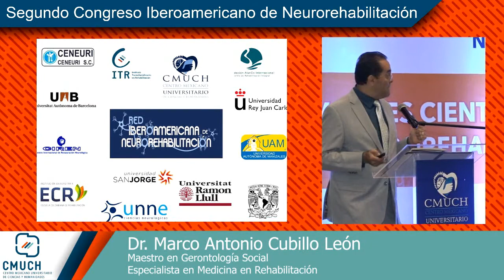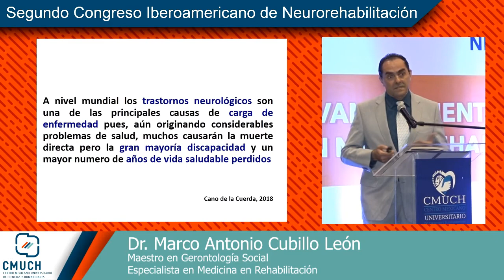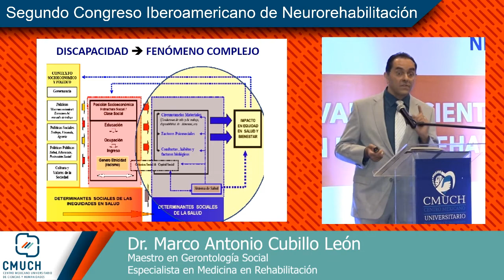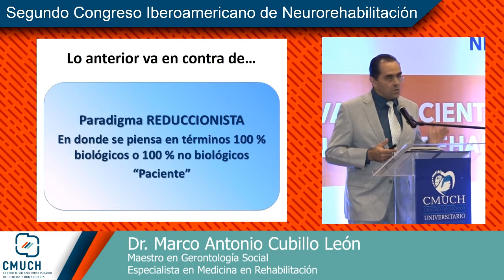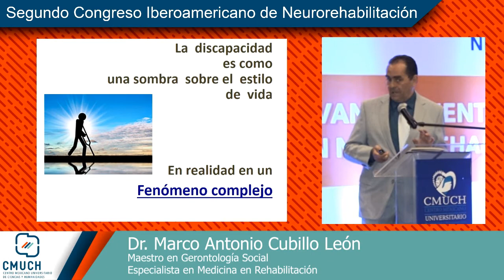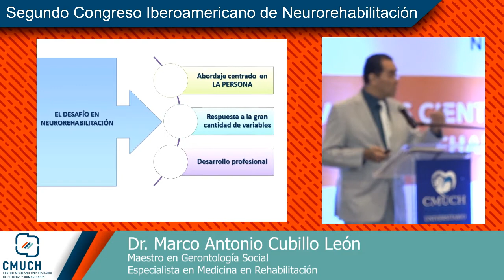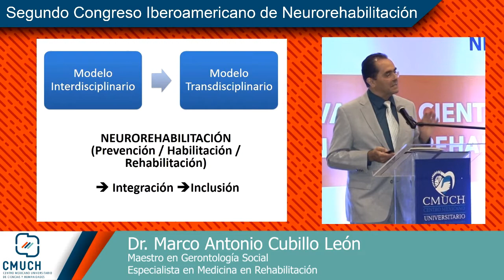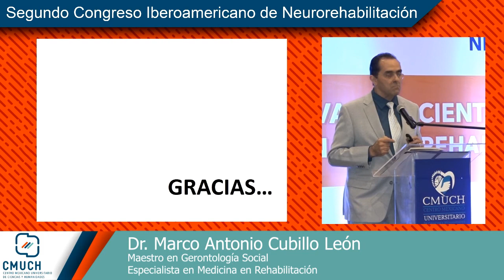Segundo Congreso Iberoamericano de Neurorehabilitación - Dr. Marco Antonio Cubillo León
Participación del  Dr. Marco Antonio Cubillo León, Maestro en Gerontología Social y  Especialista en Medicina en Rehabilitación, durante el Segundo Congreso Iberoamericano de Neurorehabilitación - CMUCH Puebla.